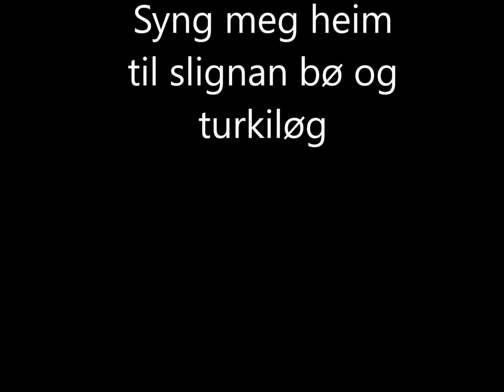Jólasangur til hina fjøldina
Jólasangur til hina fjøldina orð og lag Holgar Jacobsen .